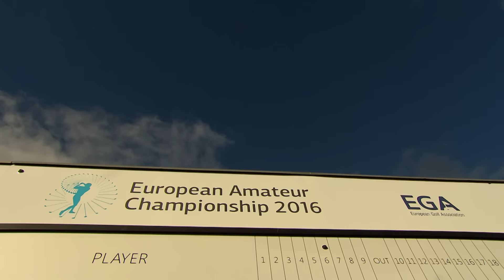2016 European Amateur Championship - Day 3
The third day of the 2016 European Amateur Championship held in Estonia.